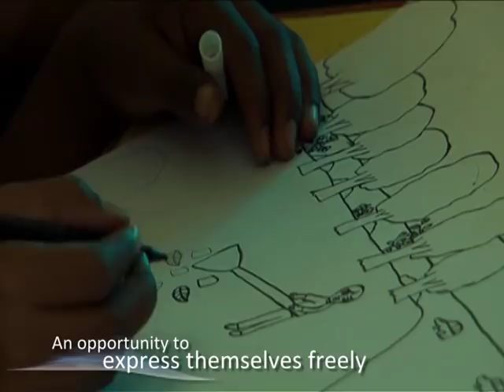MTS India Making A Difference